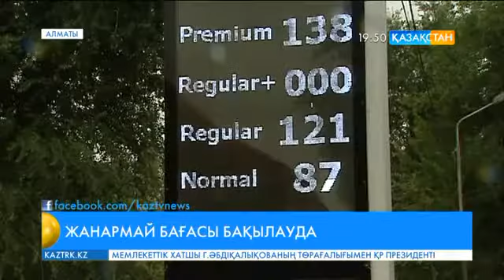Алматыда жанар-жағармай бағасын негізсіз көтерген бекеттердің басшылығы қатаң жазаланады